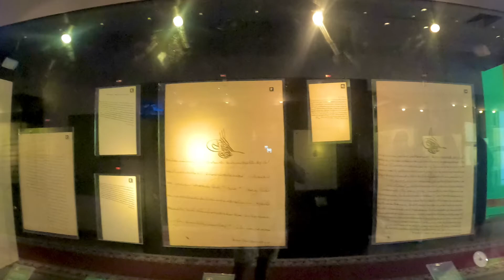تروح فين فى القاهرة | كنز فى قصر عابدين الرائع | vlog 31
كنت قاعد كده بفكر اخرج اروح فين في القاهرة؟ وانا بدور اكتشفت المكان العظيم ده اللي موجود في وسط البلد و هو قصر عابدين
والمكان ده اللي فيه كل حاجة تخص عصر محمد على او الملك فاروق او فؤاد الاول و كمان الخديوى اسماعيل
و احلى حاجة فى المكان انه قريب من اماكن كتيرا زى ميدان التحرير او المتحف المصرى  وسط البلد على العموم
وحاولت اني اوضح في الفلوج ده ايه الحاجات اللي تعملها هناك وكمان توصل للمكان هناك ازاي واظهر للعالم كله ان مصر فيها حاجات حلوة كتير  ❤️❤️
انا مصور كل حاجة بجودة عالية اتمنى بعد ما تتفرج على الفيديو تكتب تعليق حلو يخلينى احس انى عملت حاجة حلوه ليك ❤️❤️
للاعمال فقط برجاء استخدام البريد الالكترونى